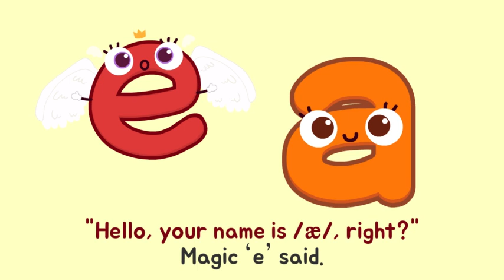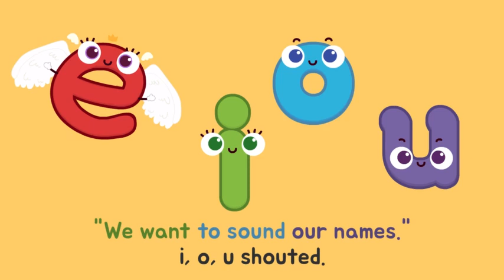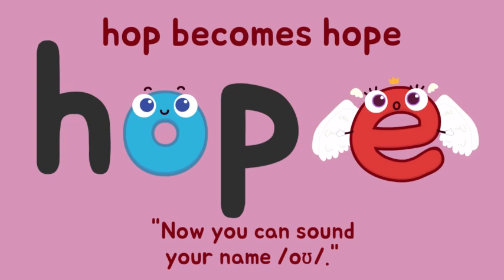Magic e story for Phonics by gemmakang (Eng) / GEMMA KANG - CLAVIS AURUM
Magic e story for Phonics by gemmakang (Eng)

Magic e story by gemmakang (Phonics)
To teach long vowels with Silent ‘e’, Magic 'e' .
This is a story for young learners to understand long vowels with silent 'e' easier.
Magic e story! youtube upload : silent e 가 끝에와서 긴소리가 나는 장모음 읽기의 원리를 쉽고 재미있게 이야기로 설명한 내용이에요~
제 파닉스 세미나 참석하셨던 분들은 아실~
어린이들이 매직 e가 단어 끝에서 long vowel 을 만드는 원리를 이야기로 만들어서 해드렸었죠~ 아이들이 이해하기 쉽고 재미나하죠~